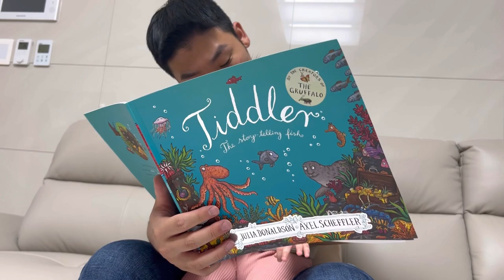What It's Like Living With A Very JEALOUS Dog ** TOO FUNNY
What It's Like Living With A Very JEALOUS but funny Dog. Haru is the JEALOUSY POLICE! Haru is a jealous dog and always wants attention, watch today's video to see her jealous dog funny reactions. Our jealous dog reacts to human dad with another dog Griffin and our baby Sienna Lee. She gets jealous of our other dog and even our baby sometimes. Haru gets jealous and always wants attention from her owners. She is the sweetest dog but she is the ultimate jealous dog and always has the funniest reactions. Hope you enjoy today's Halloween inspired jealous doggo video! Its the cutest jealous dog video